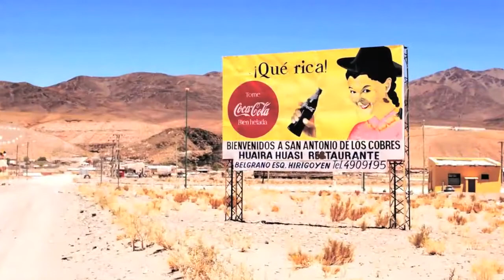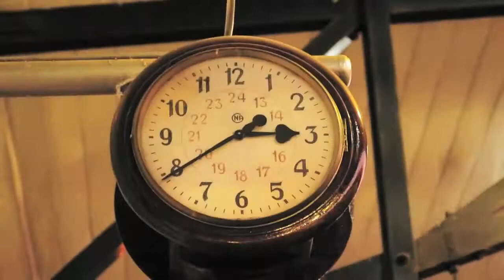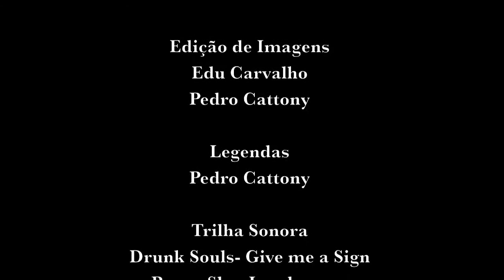Caravana da Aventura - Especial Salta, "La Linda"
O Caravana da Aventura foi ao norte da Argentina desvendar uma região de contrastes, cuja história, paisagens, atividade de aventura e o famoso "Trem das Nuvens" dividem a  atenção dos turistas com ruas estreitas, trânsito caótico e até a polêmica folha de coca.